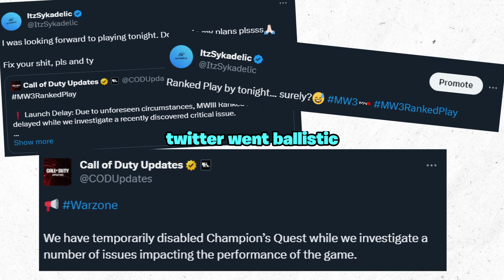24 Hours After It Being Delayed.. Ranked is FINALLY Here!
I hope you enjoy todays video, if you do, be sure to hit that like & sub button if you enjoy this type of content and want to support this lil boi with big dreams :D

Have a beautiful rest of your day/night and I will see you legends in the next one!